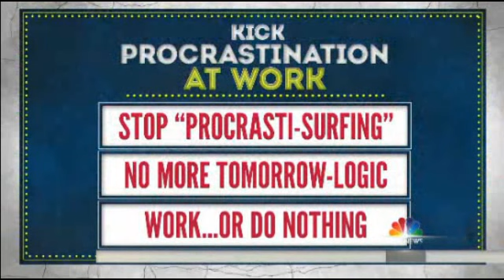Gretchen Rubin on the Today Show 3/17/15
Gretchen discusses the one minute rule that can help you kick your bad habits for good